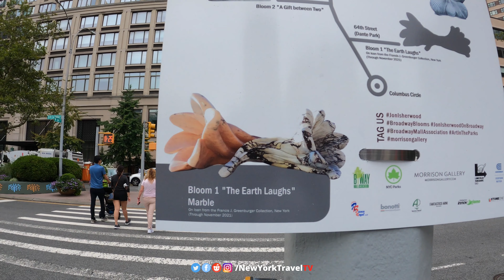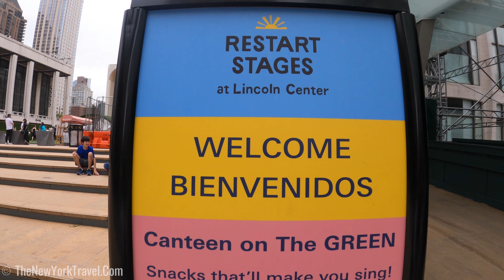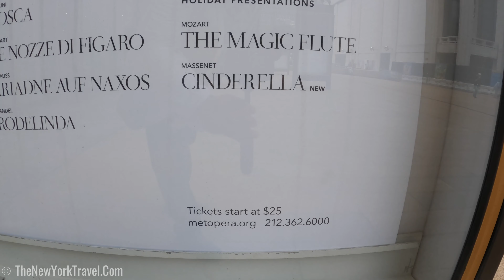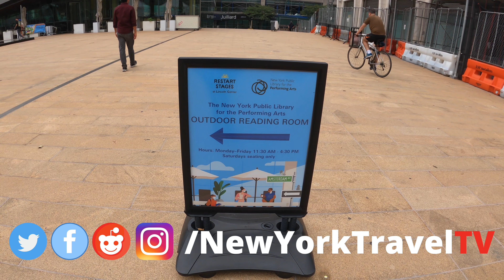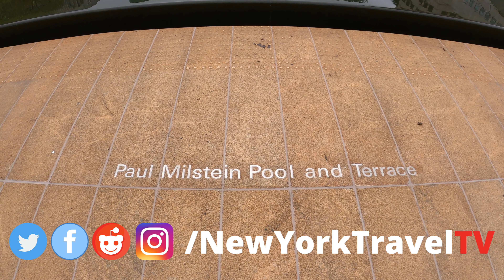【4K】New York City | Walking tour Lincoln Center | Restart Stages | Manhattan | 2021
9 minutes New York Travel walking tour  of Lincoln Center during Restart Stages in Upper West Side in Manhattan New York City 2021.

Recorded in 4K at 60 FPS

📷  Camera & Equipment on Amazon  📷

Amazon USA 🇺🇸
Camera 1
Camera 2

Amazon UK 🇬🇧
Camera 1
Camera 2

Amazon Japan 🇯🇵
Camera 1
Camera 2